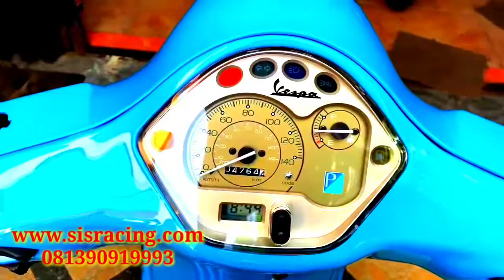Knalpot Racing Vespa Matic Oval Sis Racing Suara Adem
Knalpot Racing Vespa Matic Oval Sis Racing Suarab Adem